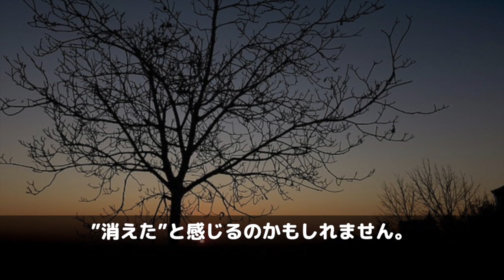森崎友紀、現在の姿が別人すぎる！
美人で多才、さらにグラビアもこなした料理研究家の森崎友紀さん。

テレビ出演時には露出度の高い衣装で登場し、なんと放送事故を起こしていた？！

その真相とは…。

そんな森崎友紀さんの現在は、”消えた”とも言われています。